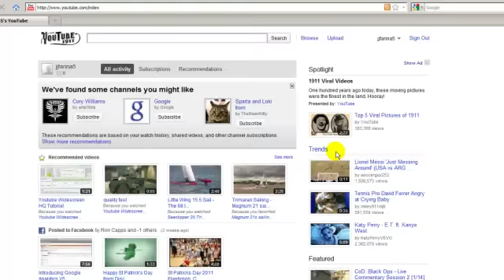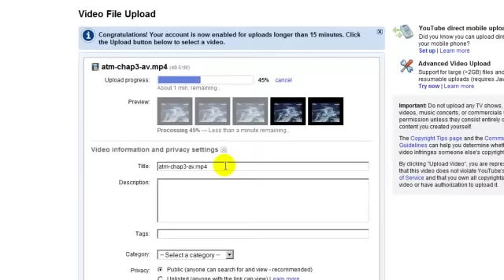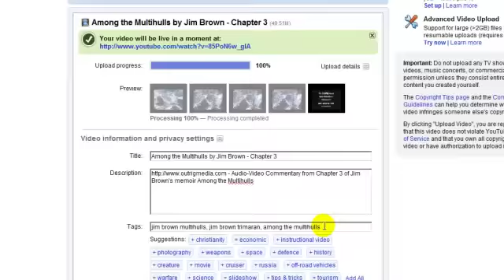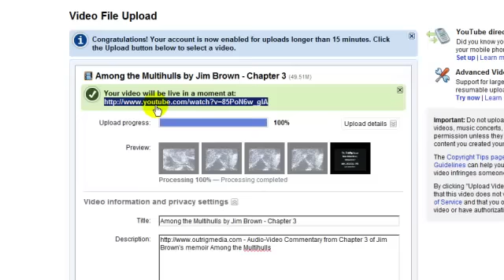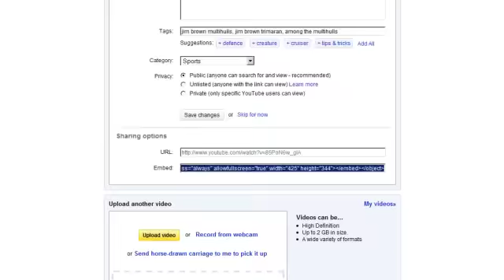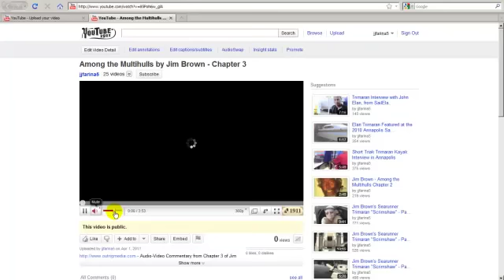How to Upload Your First YouTube Video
- Discover how to upload your first video to YouTube the right way.